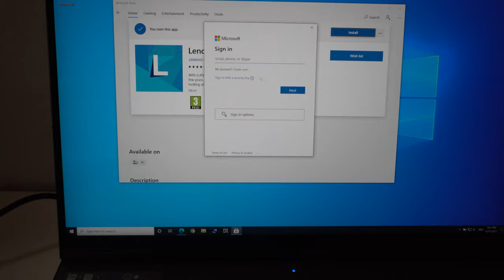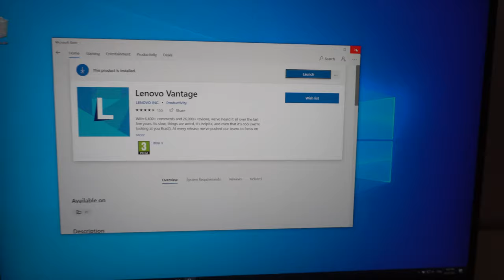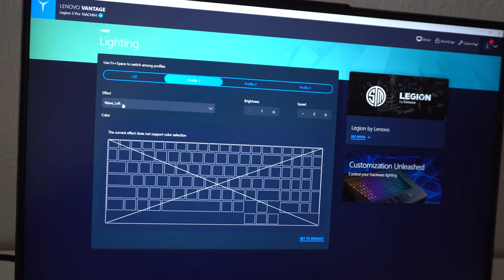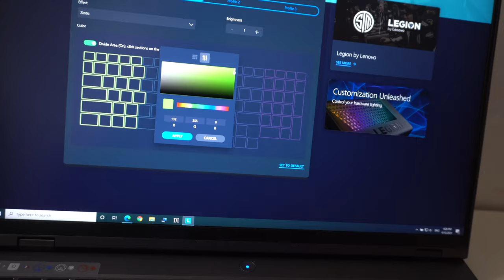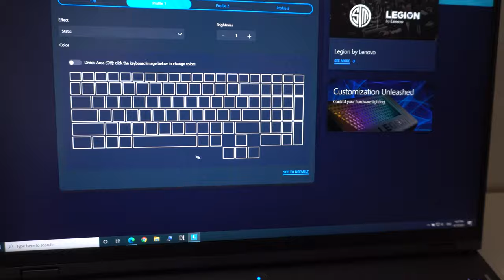Lenovo Legion 5 Pro: Keyboard RGB light customization (Fn + Space Bar, Lenovo Vantage app)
Want CHEAP Office and Windows Keys!

How to use different colors for the keyboard lighting, or just white for all keys

Laptop used in this video ► Lenovo Legion 5 Pro, 16ACH6H
App used to change keyboard lighting ► Lenovo Vantage

How to install Lenovo Vantage app under Windows 10:
- in the Start Menu, search for "Microsoft Store"
- in the Microsoft Store search for "Lenovo Vantage" (upper right corner)
- Install

Update:
At 1:54 "Lighting" now it's called "Legion Spectrum"